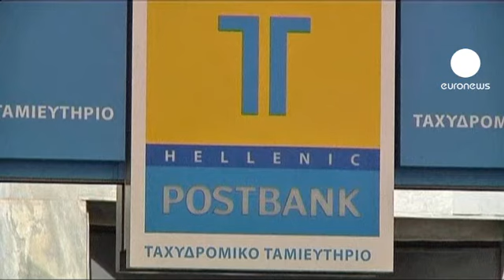المفتشون الدوليون يقيمون...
عادت هيئة التفتيش التابعة لصندوق النقد الدولي والاتحاد الأوروبي والبنك المركزي الأوروبي إلى العاصمة اليونانية أثينا يوم الأربعاء للنظر في ما إذا كان يحق لليونان الحصول على الحزمة الخامسة من المساعدة المالية والمقدرة قيمتها إجمالا بمئة وعشرة مليارات يورو في يونيو حزيران القادم.